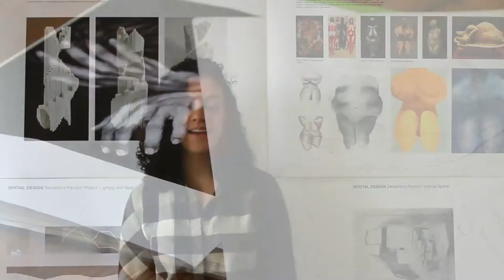Architecture, Art & Design Foundation at David Game College London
Taught by practising artists and designers, this course provides students with a strong grounding in the creative industries. Small, studio-based classes ensure that class members receive individual attention. UFP graduates leave with practical and theoretical skills, so they can create and articulate ideas with clarity and confidence.